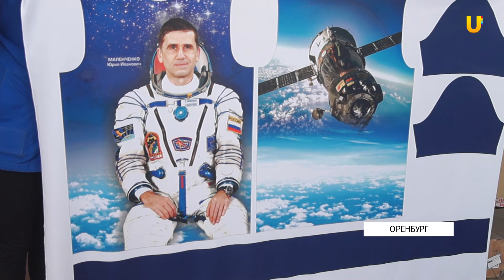Как на экипаже МКС оказались куртки из Оренбурга?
Полная история, как оренбургская фирма начала одевать космонавтов